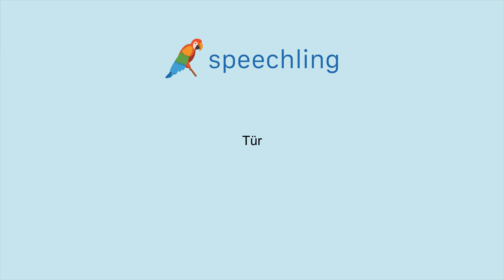How to say "Door" in German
Male Voice:
Tür

Female Voice:
Tür

Male Voice Translation:
Door

Female Voice Translation:
Door